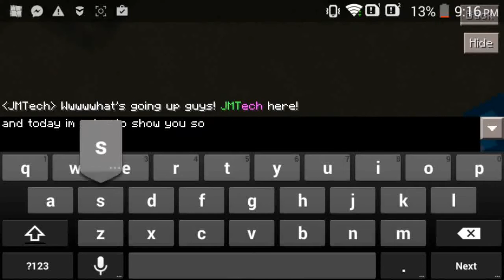Minecraft PE|REDSTONE COMPUTER!!!!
I JUST MADE MY FIRST REDSTONE COMPUTER!
FEATURES: clock, letter and number processor, printer, still working on the music.